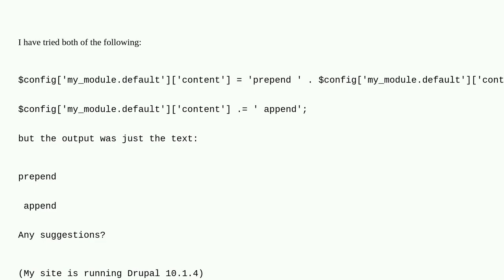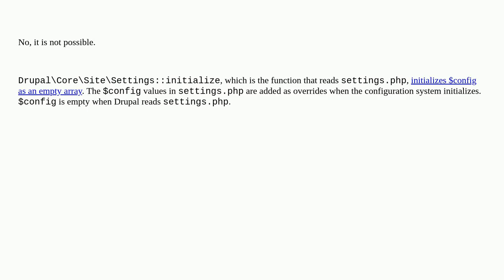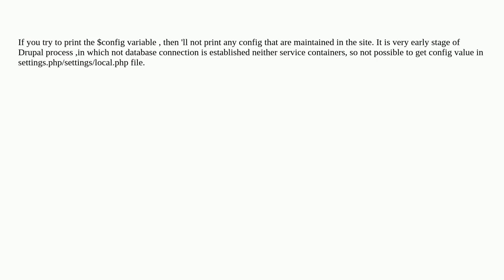Drupal: Is it possible to override config in settings.local.php by prepending/appending to the cu...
Is it possible to override config in settings.local.php by prepending/appending to the current value?

A special thanks goes out to the community

  configuration